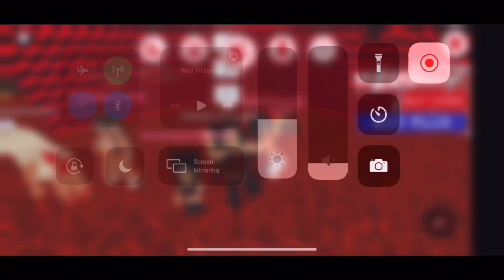SIKE😘💖💅(LOL XD) IM NOT SORRY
YAS I WILL NEVER CHANGE